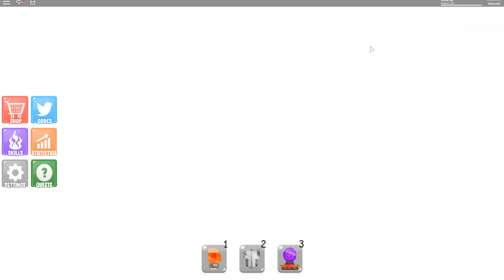Смайл Фредди Тренирует УЧЕНИКА НУБИК В СИМУЛЯТОРЕ СИЛЫ РОБЛОКС! Roblox Power simulator